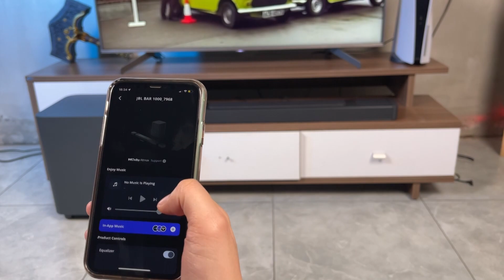Soundbar JBL BAR 1000: 7.1.4, Dolby Atmos, loa surround tháo rời, dễ thiết lập, nghe hay